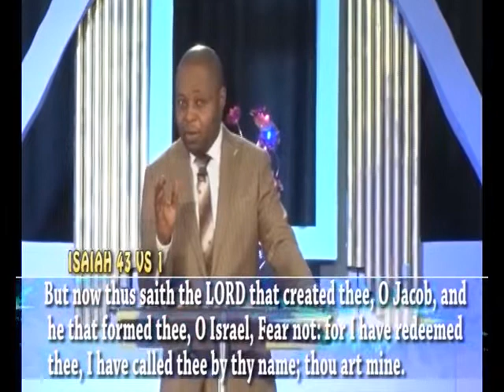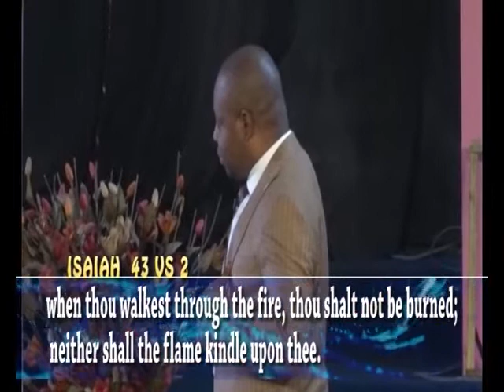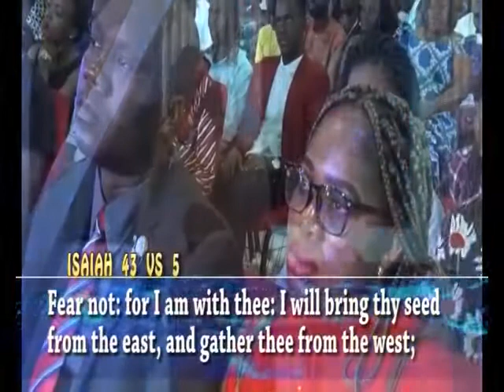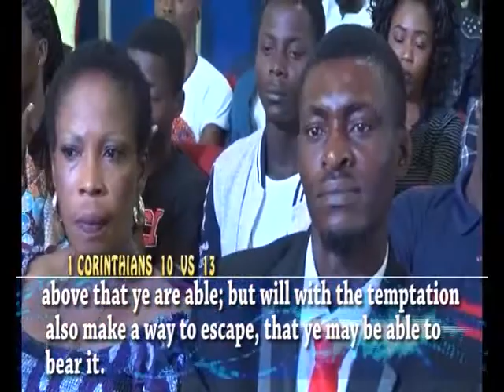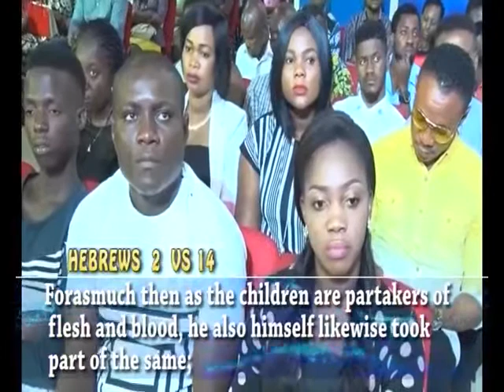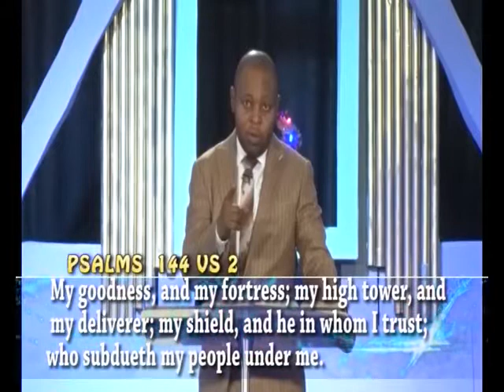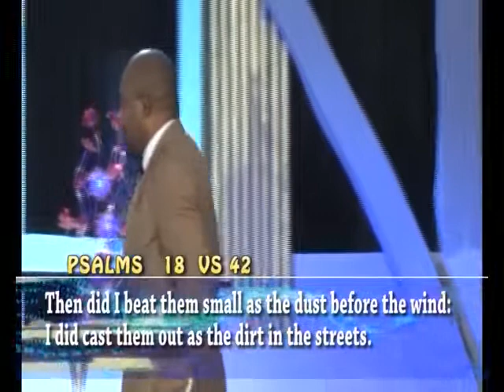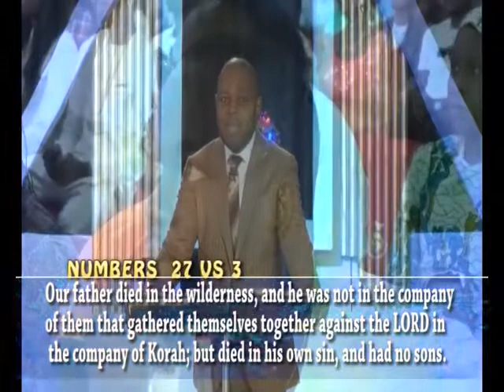Winning Life Battles PT 1 (2018) by Pastor Charles Osazuwa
Spiritual battles are real! watch this video to know how to win life battles.